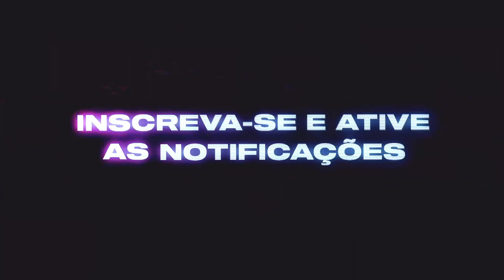SÓ DE RAIVA EU VOU VIVER FINÍSSIMAA ( DJ AL DA SERRA ) CORO 2K24 - TERROR CAPIXABA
Bem-vindo ao "Terror Capixaba" - o canal que mergulha nas profundezas do universo do funk com uma pitada de mistério e emoção assustadora! Prepare-se para uma experiência única, onde os batidões do funk capixaba se encontram com o suspense, criando uma atmosfera arrepiante que vai além do convencional.

Nossas playlists são cuidadosamente selecionadas para trazer o melhor do funk capixaba com uma reviravolta sombria. Além da música, adentramos o território do suspense, apresentando histórias urbanas assustadoras, lendas locais e até mesmo eventos misteriosos que podem deixar você de cabelo em pé.

Se você é corajoso o suficiente para encarar a fusão de ritmos assustadores e batidas intensas, está no lugar certo. Aperte o play, entre no mundo do "Terror Capixaba" e deixe-se envolver pela atmosfera única que só nosso canal pode oferecer. Prepare-se para uma viagem musical sombria e eletrizante que vai além do convencional. "Terror Capixaba" - onde o medo encontra o ritmo do funk em uma experiência assustadoramente viciante!

Curtiram Então? 🤔

2023 TERRORCAPIXABA💙🤍🩷®️.